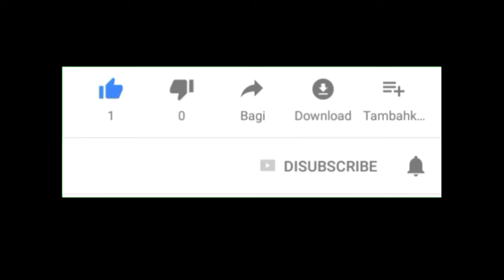Playing with dogs is funny 🤣🤣😂😂 Funny Videos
▬▬▬▬▬▬▬▬▬▬▬▬▬▬ஜ۩۞۩ஜ▬▬▬▬▬▬▬▬▬▬▬

Playing with dogs is funny 🤣🤣😂😂